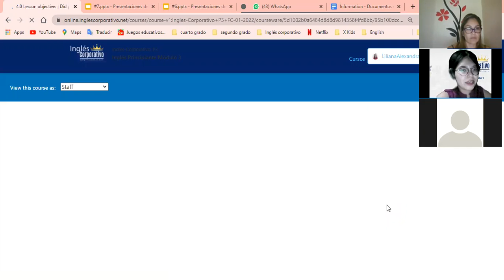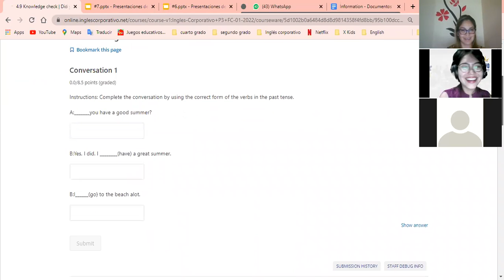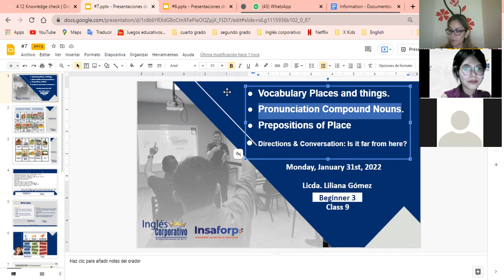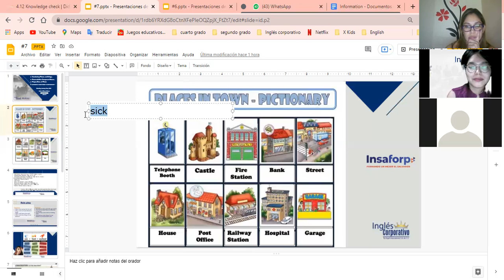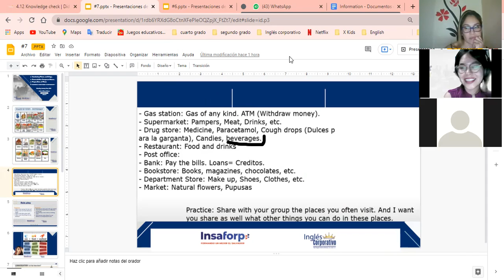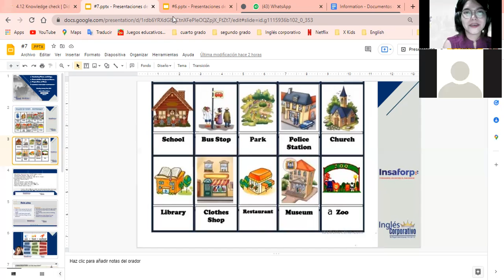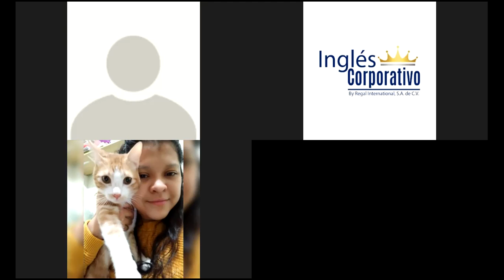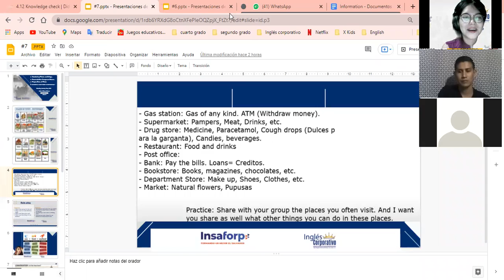Ingles Corporativo- Vocabulary Places and things (Class #9) 9PM